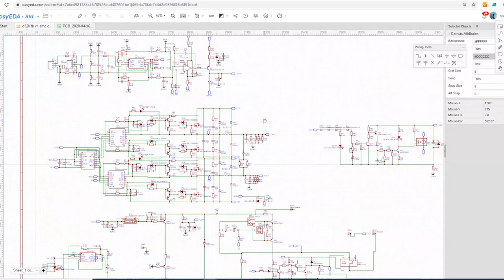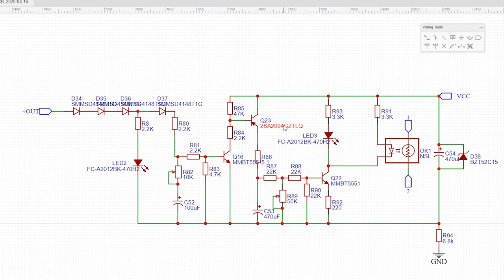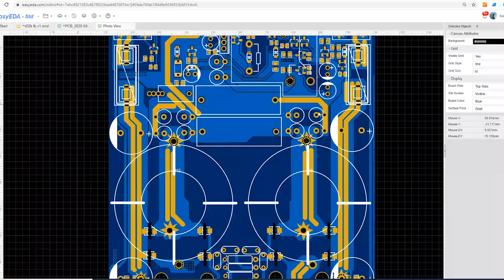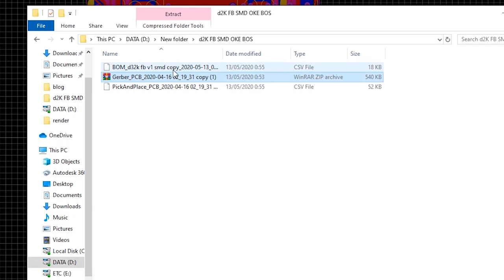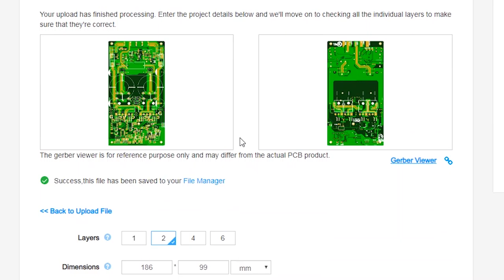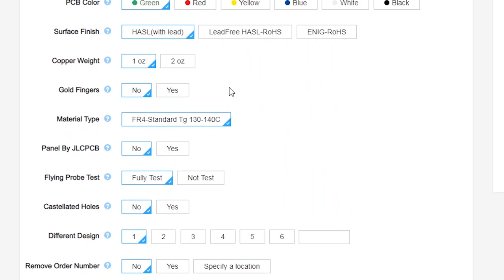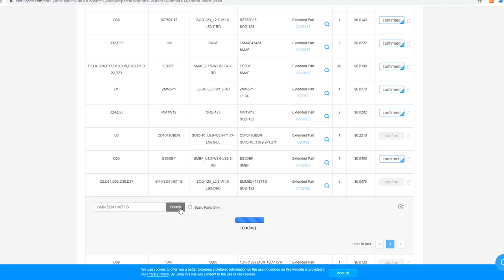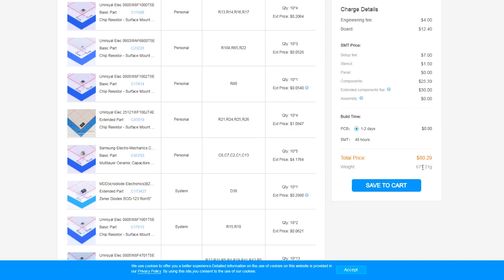Amplifier Project D2K FB SMD